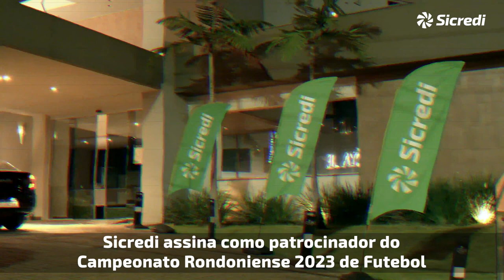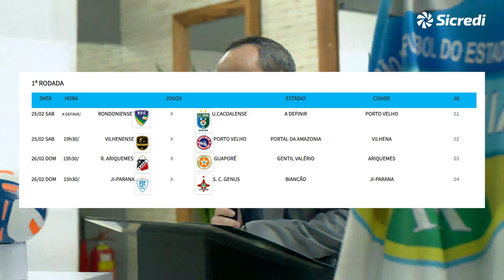Sicredi assina como patrocinador Campeonato Rondoniense 2023 de Futebol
A abertura do Campeonato Rondoniense 2023 está marcada para o dia 25 de fevereiro.

A Série A do Campeonato Rondoniense de 2023, também conhecido oficialmente como Campeonato Rondoniense Série A 2023 ou simplesmente como Rondoniense 2023, será a 33.ª edição profissional e a 78ª da principal divisão do futebol em Rondônia. A disputa será organizada pela Federação de Futebol do Estado de Rondônia — FFER e será disputada por oito clubes.